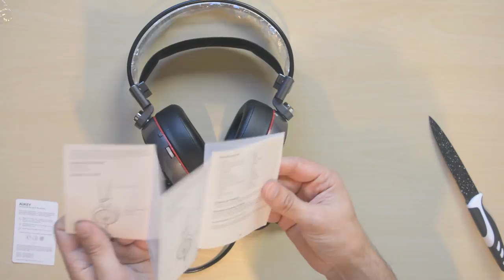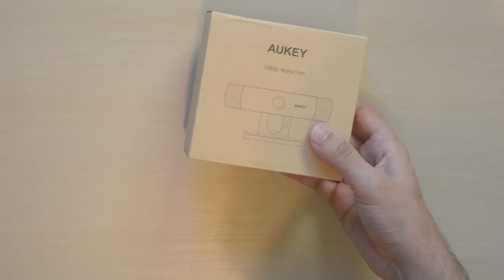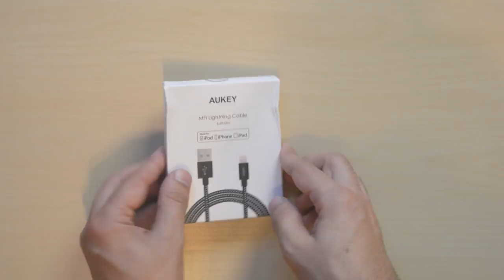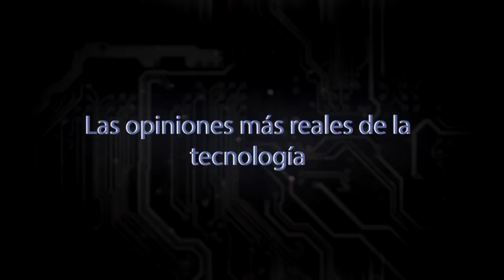Unboxing @AukeyES Super altavoz, Gaming, Lampara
Chavales en el vídeo de hoy, te traigo un unboxing de productos aukey